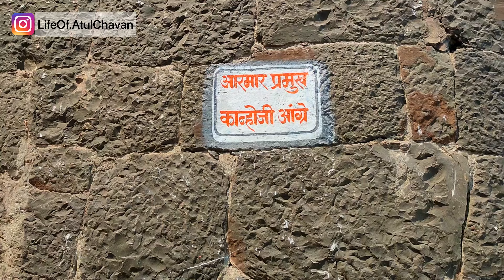Exploring maharashtra coastal forts | Day 2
This is a multiday trip in attempt to explore coastal forts of Maharashtra state.
First fort I explored was "Fort Bankot" which is located on Savitri river. It is a small fort located on important trade route.
Second fort was fort of " suvarnadurg".
Let's enjoy some infotainment...